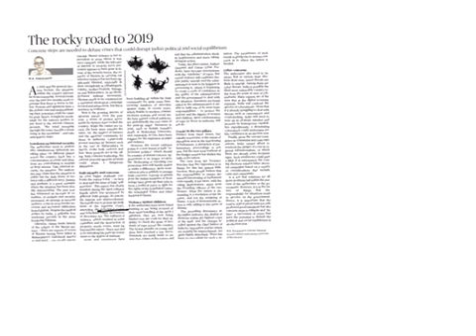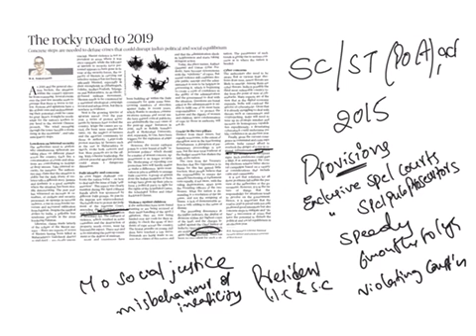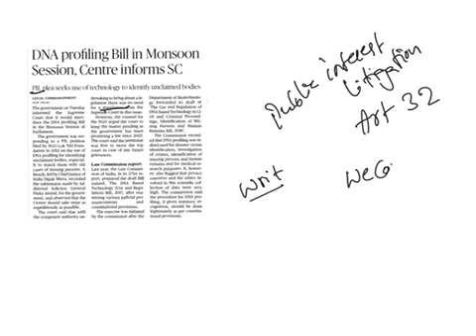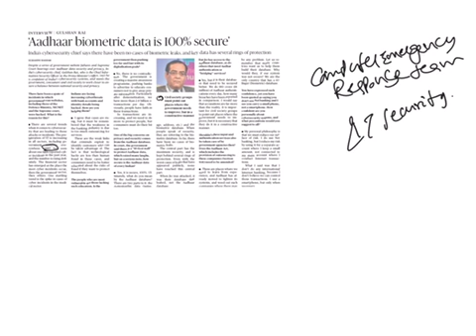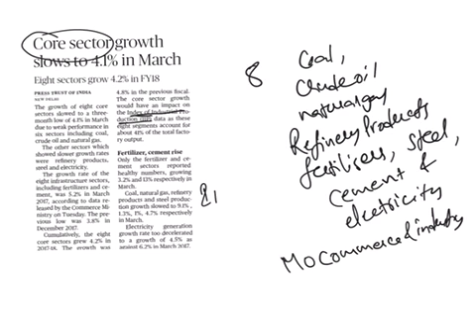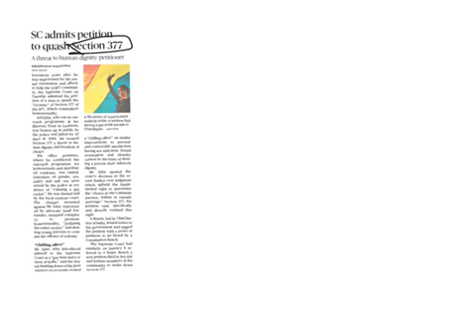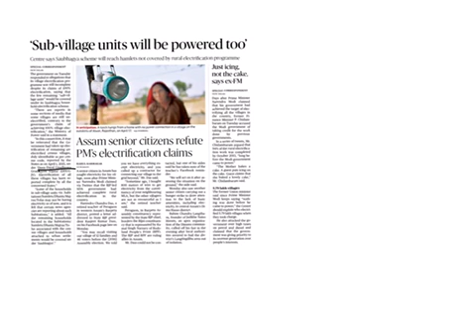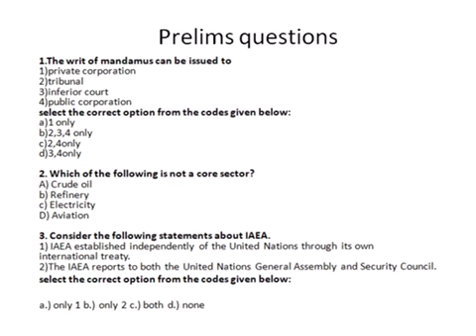02 May 2018 current affairs for beginners core | CivilsPrep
Daily News Paper Analysis Presented by Dr.Rambabu sir Based On The Hindu Current Affairs.It is a Simplified Version Of newspaper preparation for the (IAS ASPIRANTS) civil services Examination of upsc.the current affairs will be useful for civil prelims exam 2018.

For Daily UPSC (IAS) Current Affairs, notes downloads, Daily Questions, IAS ARC Reports synopsis, NCERT and Weekend Practice tests